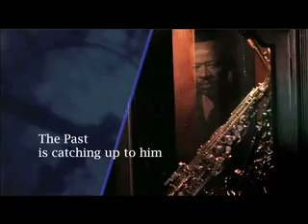TIC Trailer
Director. Keith Parmer
Producer. Brian Novak
Director of Photography. Jon Myers

“This is it... that one moment. That one defining moment in time. Everything you’ve done and everything you’ll ever do comes down to this. The falling of the last grain of sand.  The tic of the clock. A decision made in the flickering of an eye. To be or not to be. That is the fucking question.”

Anton is a career criminal following in his brother’s footsteps. Always prepared. Always professional. Everything always timed down to the last second. Along with his partner Tyrone it was all business. Knocking over drug dealers, gangsters and other lowlifes that prey on the suffering of others seemed almost poetic. But this time without telling his partner, Anton breaks his own cardinal rule... this time it’s personal.

The Mark. C-Note, ex-criminal extraordinaire. Now mostly a legitimate businessman, C-Note is haunted by the memory of the one that went wrong. The heist that made him a rich man but left his best friend dead.

The Plan. Hit him when he’s most vulnerable. The only time C-Note is unprotected is the last Thursday of the month when his body guard is protecting something C-Note values more than his life. His money.

The Fuck Up. What Tyrone doesn’t know is that Anton isn’t in it just for the money this time. C-Note’s friend and partner in crime all those years ago was Anton’s brother. Whose death has left C-Note with a very dangerous (to his enemies)
philosophy...? “You can’t take anything from me I don’t give you... and I don’t give anybody my money.” But C-Note makes them an offer. $50,000 to walk away. “I owe you that for your brother”. What C-Note doesn’t know is that his fiery Puerto Rican girlfriend Chilli is willing to make a counter offer... $75,000 to permanently free her of her obligation to C-Note.

The Snipe. Armed and dangerous with nothing to lose into the fray walk C-Note’s coke addicted accountant, Sal and Chilli’s model wannabe girlfriend, Sydney who has already spent most of the money.

The Showdown. As the clock tics, the tension escalates to a dramatic conclusion where everyone has something to hide and everyone has something to lose.  Only one will walk away.